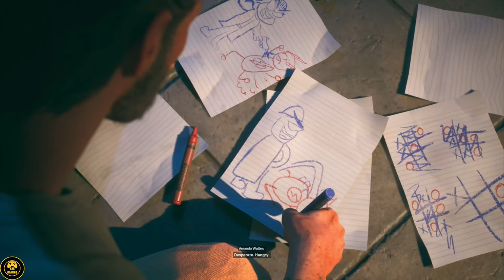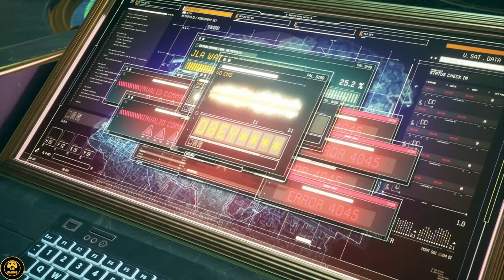Suicide Squad: Kill The Justice League - Chapter 1: Arkham's Least Wanted (4K 60FPS)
Suicide Squad Kill The Justice League Full Game Walkthrough - Chapter 1: Arkham's Least Wanted (PS5 60FPS)

Suicide Squad: Kill The Justice League has officially released! The game is available on PlayStation 5, PC & Xbox Series X/S

This video will showcase a full walkthrough for Chapter 1 in Suicide Squad: Kill The Justice League on PlayStation 5 at 60FPS, Enjoy.

All footage is captured on the PlayStation 5.